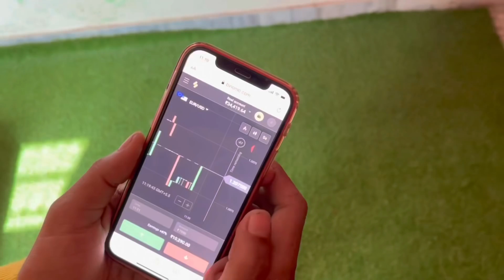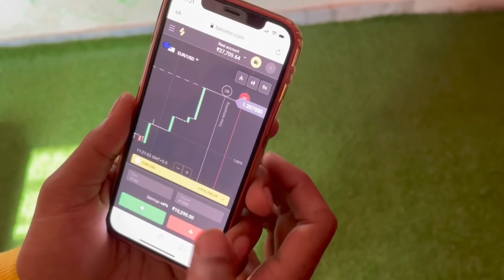Be my Valentine / Abhishek Kumar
Register on Binomo and get free 1000$ in your demo account

Valentines week is about to come. So this video is all about how to impress a girl for valentines. Watch till the end. Much love Abhishek kumar❤️